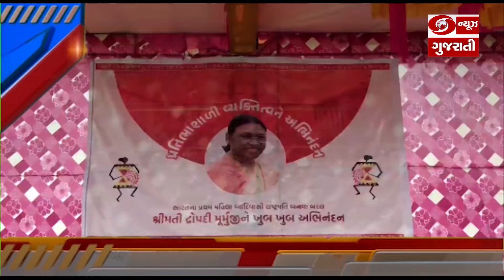રાજ્યના કેટલાક સમાચાર સંક્ષિપ્તમાં...